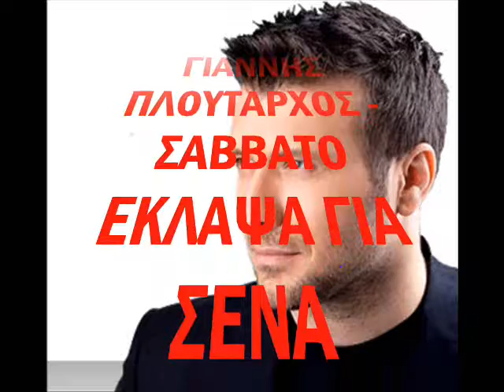ΓΙΑΝΝΗΣ ΠΛΟΥΤΑΡΧΟΣ - ΣΑΒΒΑΤΟ ΕΚΛΑΨΑ ΓΙΑ ΣΕΝΑ